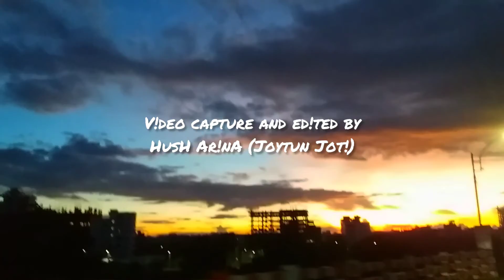sky lOver | HusH ArInA